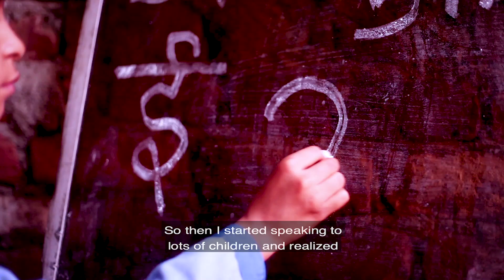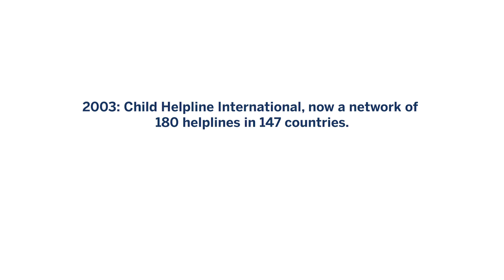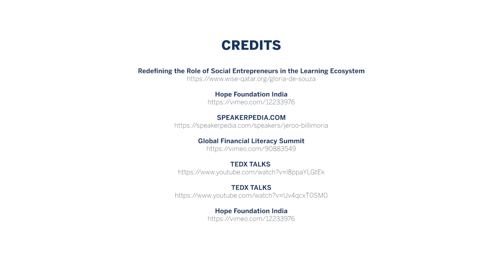Jeroo Billimoria's Changemaker Story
As early as the age of 11, Jeroo Billimoria had a series of experiences as a young person that would eventually lead to her building global coalitions for the betterment of children.